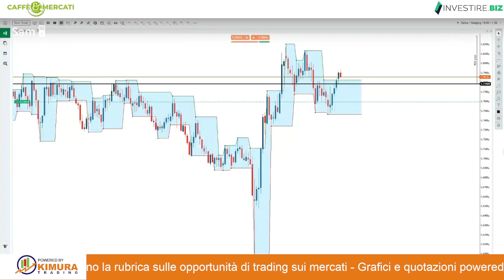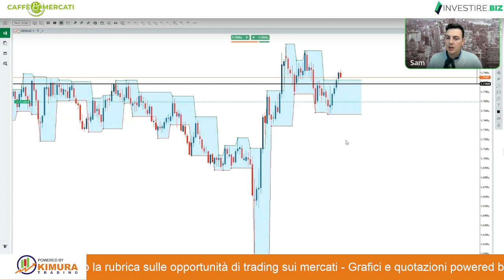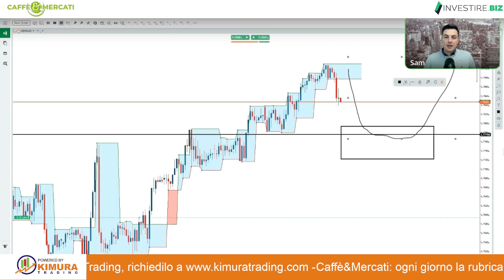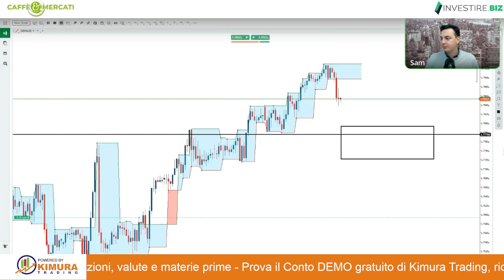GBP/AUD: continua il trend rialzista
Continua il rialzo sulla sterlina senza soste. Come gestire la posizione?

Il cross valutario GBP/AUD continua l’arrembata rialzista. Nelle sedute precedenti abbiamo superato l’area resistenziale di 1,7780, ora possiamo aspettarci un retest per continuare a rialzo. Il superamento di questa area critica è molto importante per la continuazione del trend.